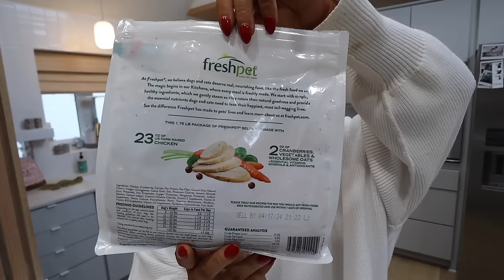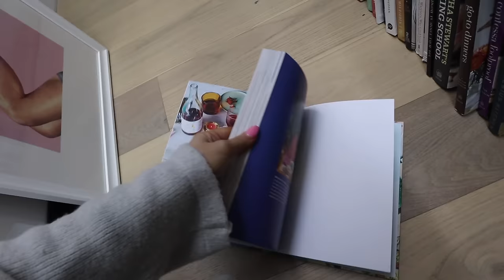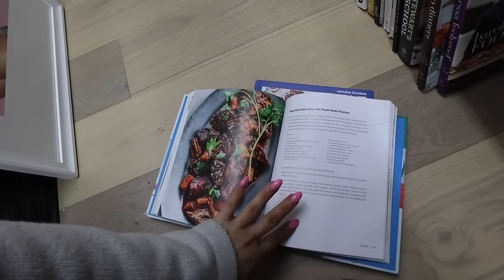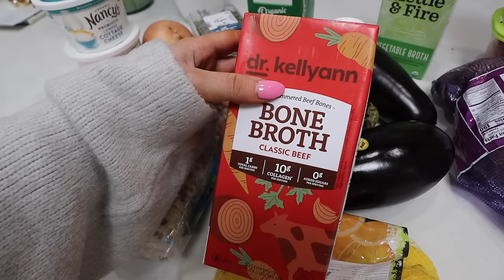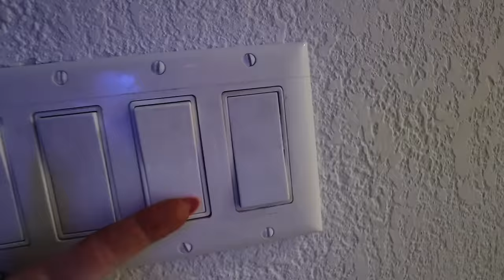RESET WITH ME FOR THE NEW YEAR: grocery haul, goal setting, starting a 5am morning routine & prep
NEW YEAR RESET! The ultimate reset vlog. Reset with me for the week/new year.
It's not dog food, it's food food.